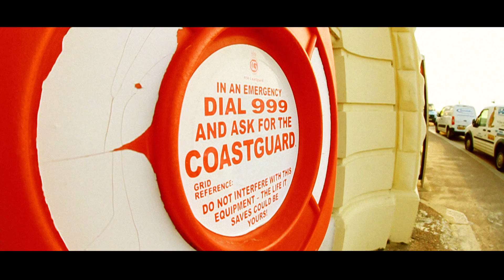Black Ice Ents - Hero (Ft. Akua) [Official Video]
Black Ice Ents - Hero (Ft. Akua)
Out 12.12.12 on Ten10 Records.